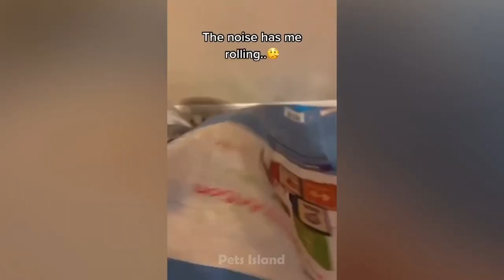Funniest Dog Reactions of 2022 Pets, Pranks, and More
Collection of Funniest Dog Reactions of 2022   Pets, Pranks